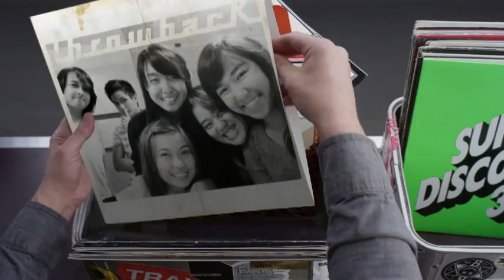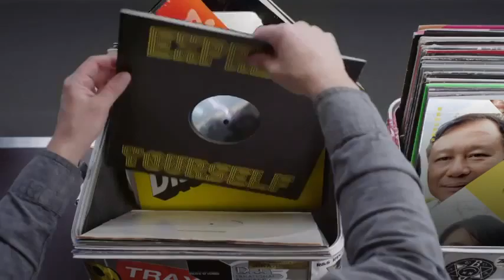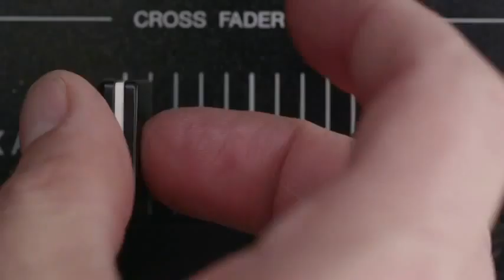Hashtag My Ass - Tinesoliman Record Box